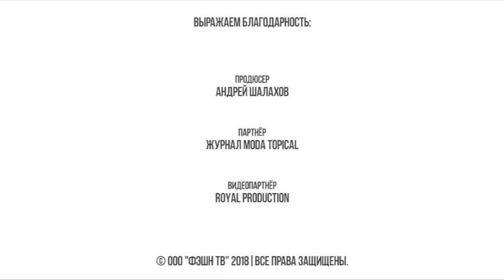Fashion Digest c Оксаной Соловьевой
Премия Пара Года 2018 по версии журнала Moda Topical